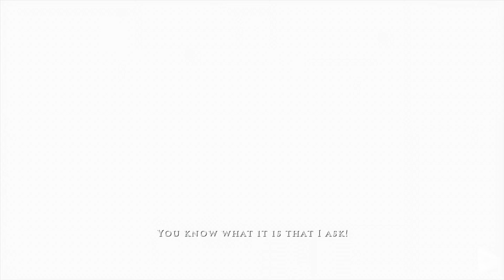PRINCE OF PERSIA All Cutscenes (Game Movie) 1080p 60FPS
PRINCE OF PERSIA 2008 All Cutscenes

The game begins with the Prince (which is only a nickname, the game does not actually mention whether he is from a royal family) in search of his donkey, Farah, in the middle of a desert sandstorm. He then runs into Elika, a princess of the Ahura who is fleeing from soldiers. The two fend off the soldiers, with Elika discovering her magical powers of light. The Prince follows her into a temple which houses Ahriman, a force of evil who is trapped within a tree known as the Tree of Life. Once inside the temple, the Prince and Elika are confronted by Elika's father, the Mourning King, who faces them in battle. After the fight, he uses his sword to cut the Tree of Life, setting Ahriman free. The Prince and Elika escape the temple, only to find a corrupted world outside.